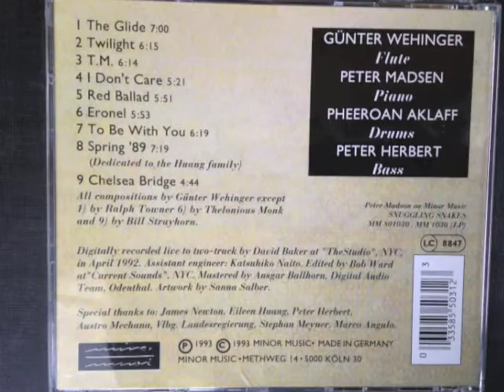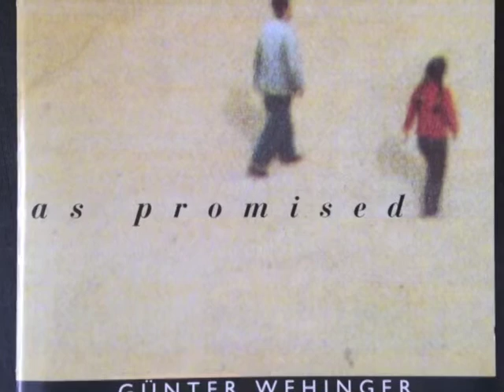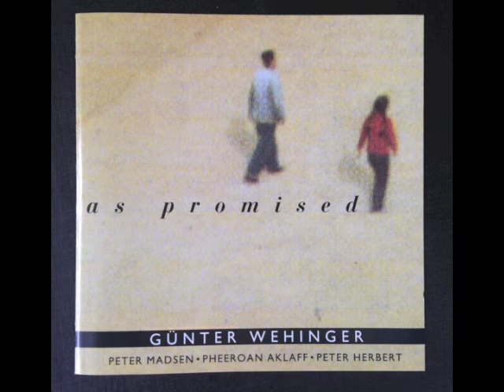Billy Strayhorn "Chelsea Bridge" (flute & piano)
Jazz flutist Günter Wehinger with Peter Madsen (piano)
Recorded 1992 in New York